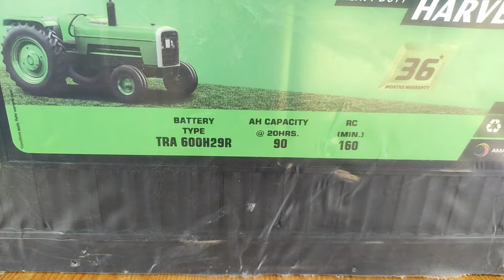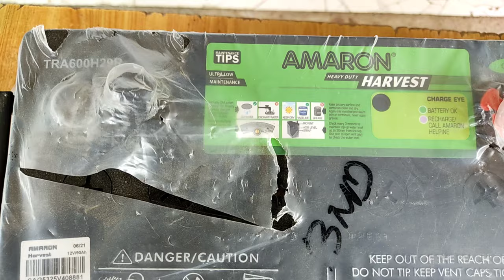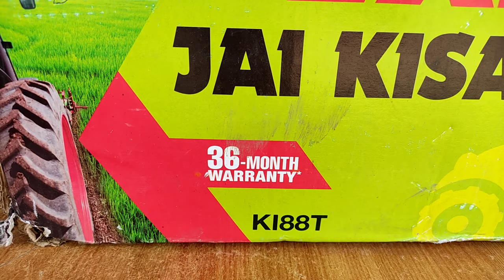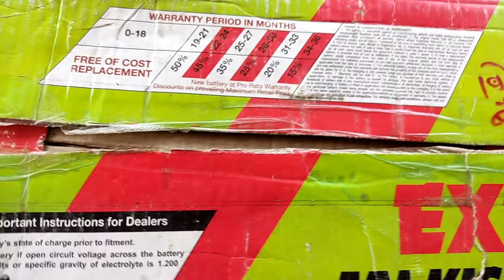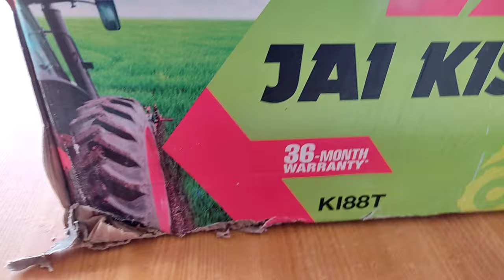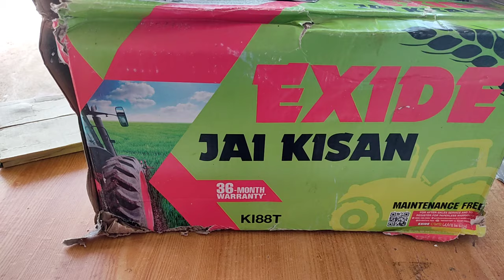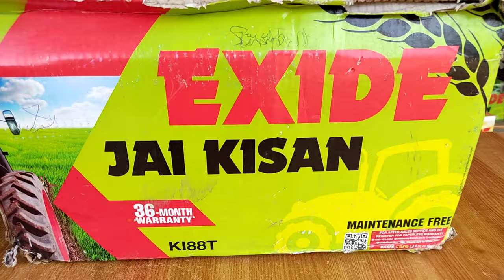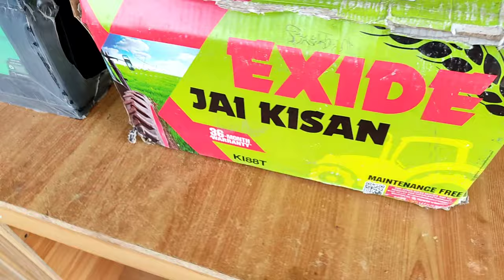Which Battery is Best For Tractor | Exide Or Amaron ट्रैक्टर के लिए दोनों में से कोनसी बैटरी ख़रीदे?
@Obb Tek

Hi friends

Welcome to our Obbtek channel

Today We Discussed about Which Battery is Best for Tractor and What is the size price warranty for tractor battery we used
Tractor Me lagne wali battery ka size warranty price kya hai exide or amaron dono me se konsi battery kharidna chahiye

Which battery is best for tractor
What type of battery is used in tractor
How many Ah is a tractor battery
What size is a tractor battery
mahindra tractor battery price
100ah tractor battery price

Visit again

Thanks